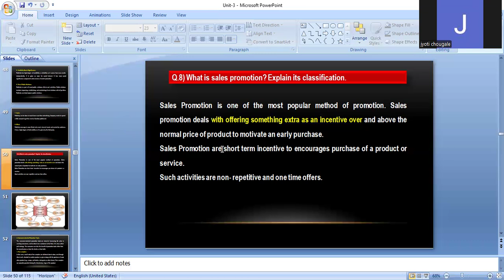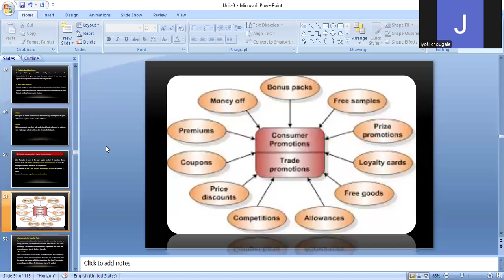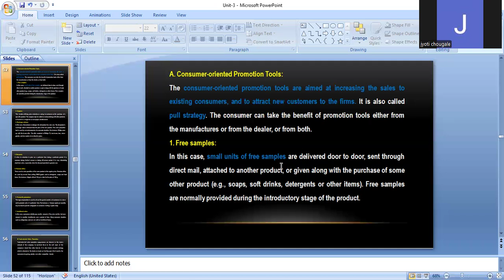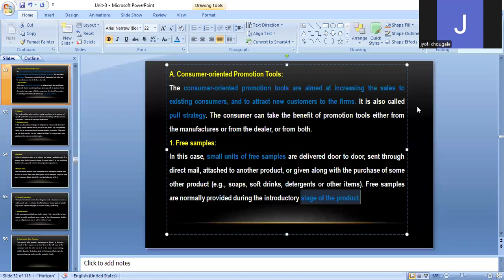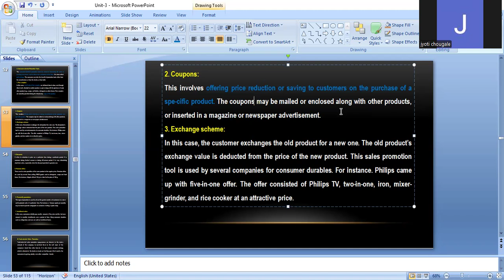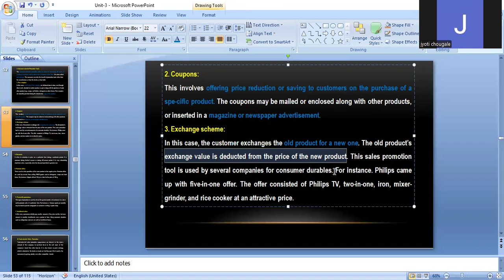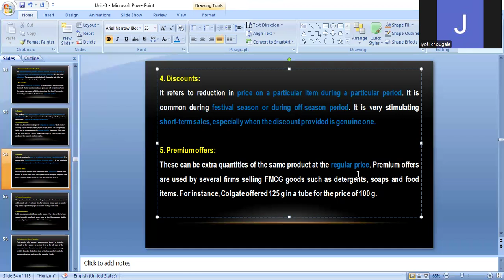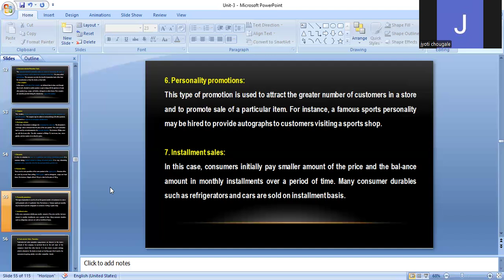TYBCOM I Marketing V I Sem V I Sales Promotion tools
learn commerce and Accountancy with Dr. Jyoti Chougale